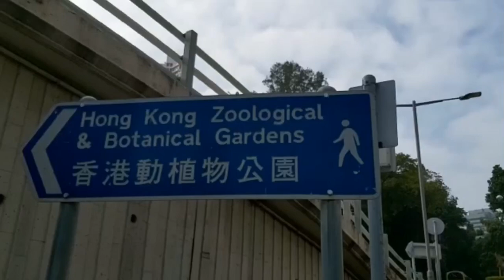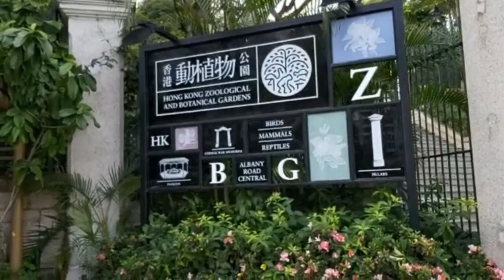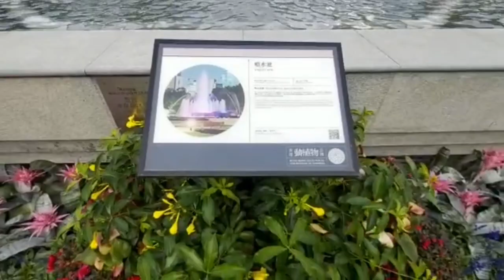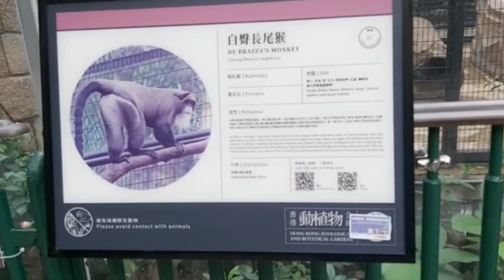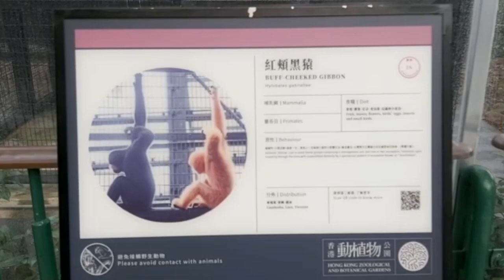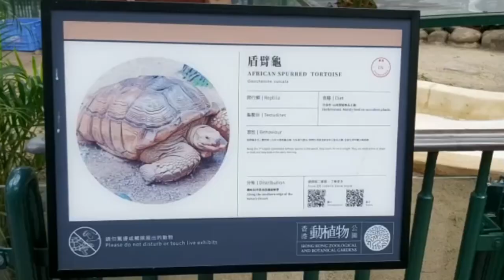Hong Kong Zoological & Botanical Garden